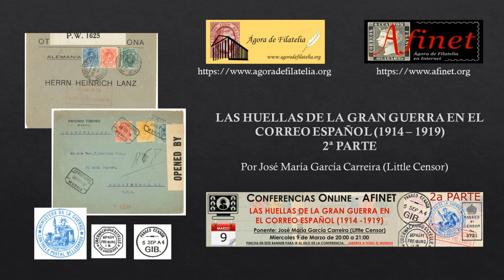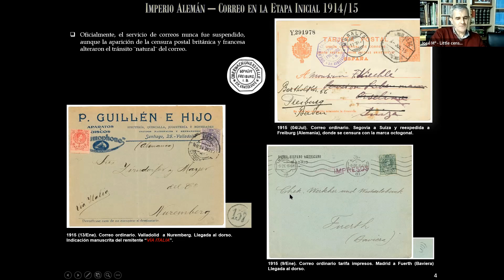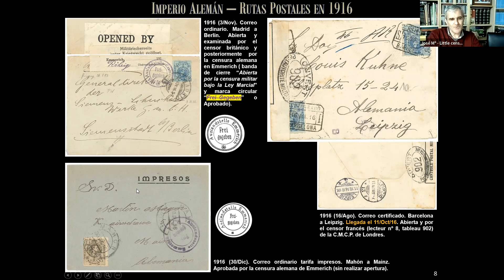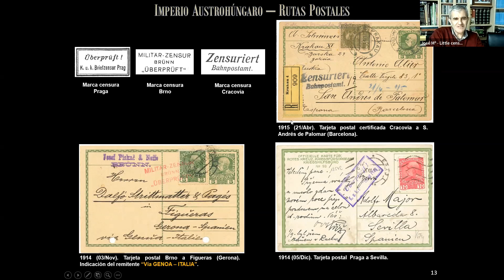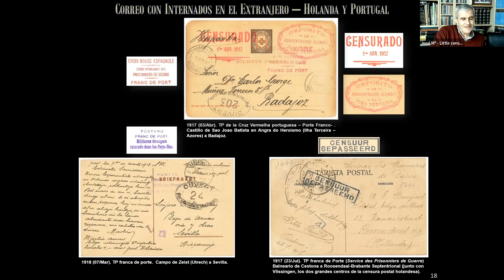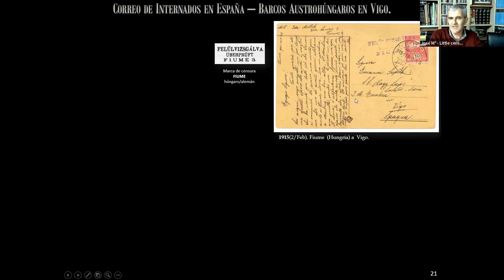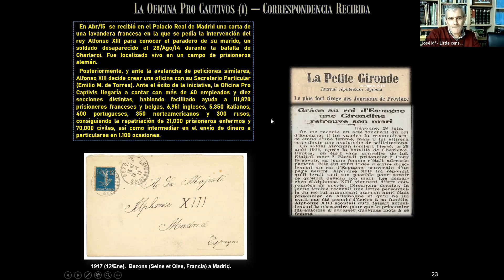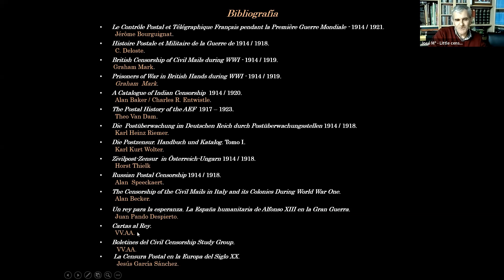LAS HUELLAS DE LA GRAN GUERRA EN EL CORREO ESPAÑOL (1914-1919) - 2ª PARTE por José María García